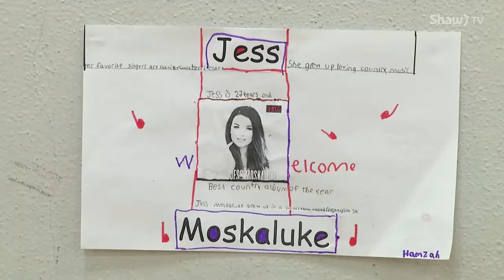CCMA Country Music Week Jess Moskaluke & Jojo Mason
Country Music Week continues and Friday was a busy day; Jess Moskaluke performed for students and helped make a big donation to their music program. And Jojo Mason performed at a charity event and may have added to his family as a result!